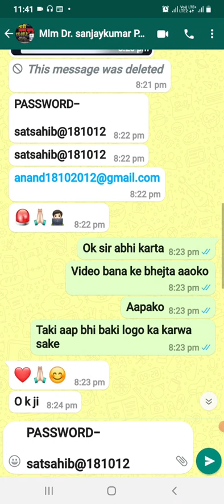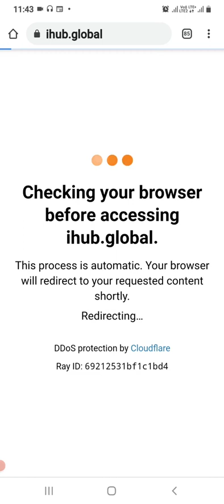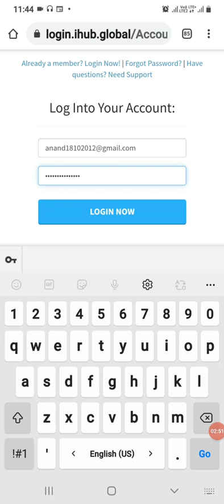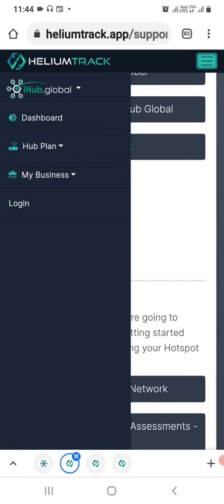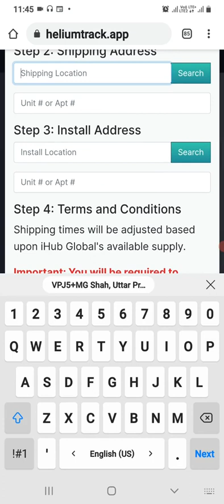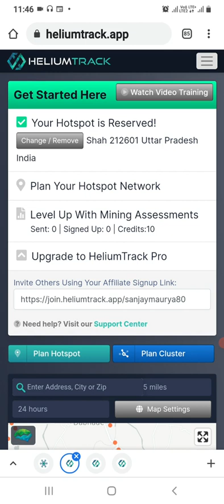ihub.global : How to reserve HOTSPOT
ONLY ONE PERSON RESERVE IN 300 meter AREA

SO MAKE IT FAST N RESERVE IT BRFORE ANYONE ELSE IN UR 300 meter RADIUS

Get a mining hostpot. Free (HNT)coin
DO YOU WANT TO BECOME A CRYPTOCURRENCY MINER*
*No Technical knowledge is required*
*iHub Global* will provide *Mining Device (Worth Rs.50,000)* for *FREE to ALL Miners*
* All miners* will get *25%* of *Mined Helium (HNT) Coin* (*Available in wazirx.*)
If you refer people you will get additional following Income
*Referral is not compulsory*
If you refer :-
*1* to *4* people you will get *10%*
*1* to *5* People : *20 %*
*6* to *15* People : *25%*
*16* to *25* People : *30%*
*26* and above : *35%*
*Matching Income* : *5%*
*Overriding Bonus* : *5%*
Allready listed on wazirx binance

To become a HNT Miner click on the link below  to Register and *Reserve your Host spot*